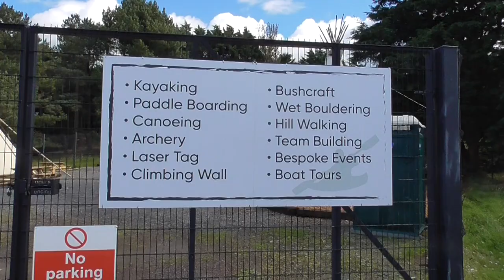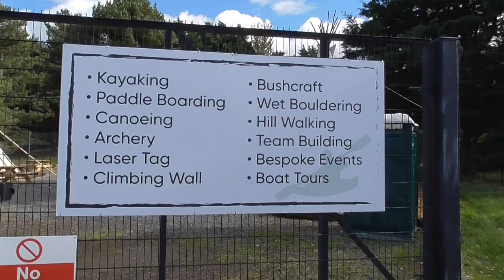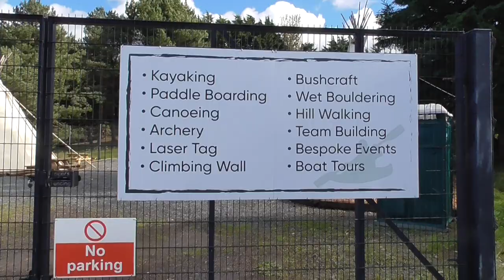Teepees at Strangford Lough Activity Centre Shout Out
We are down at scenic Whiterock Bay, Sketrick for a wee dander. ( Sorry about the windy conditions! )This is Strangford Lough Activity Centre with its two accompanying teepees. Low and behold, amongst other things they teach paddle boarding and they take you out on boat trips round the lough! I will check them out next spring when the temperatures start to climb again. -I've always fancied my chances at paddleboarding. It can't be that difficult, surely? .ummm. lol